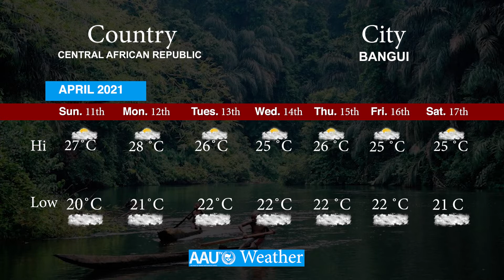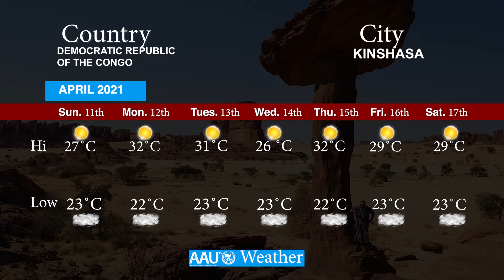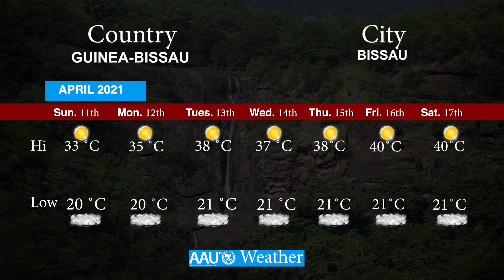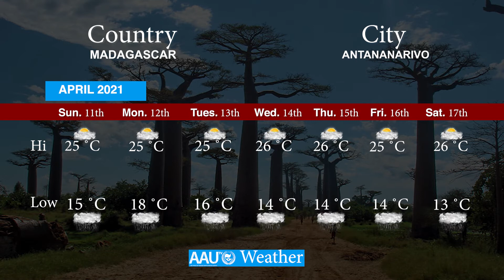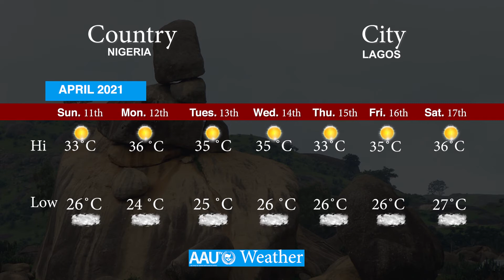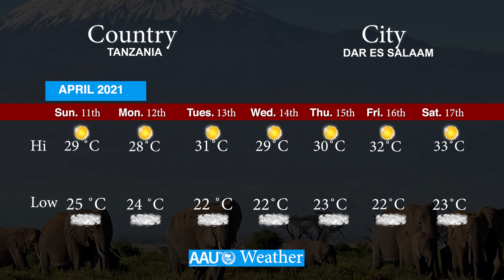AAU Weather Forecast (11th April - 17th April 2021)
AAU Weather Forecast (11th April - 17th April 2021): AAU TV brings you weather forecast all over Africa from the 11th of April  to the 17th of April 2021.